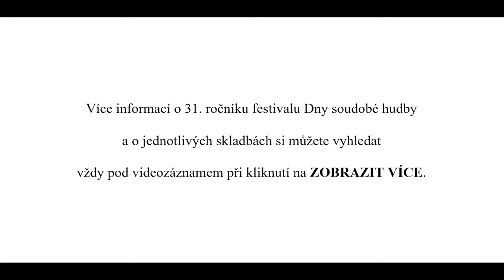Vilém ZELENKA: SVATOVÍTSKÁ (I. Rotunda - II. Bazilika - III. Katedrála)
Vilém ZELENKA (1987): SVATOVÍTSKÁ
Jiřina DVOŘÁKOVÁ MAREŠOVÁ – varhany
Nahráno na varhany kostela sv. Klimenta v Klimentské ulici v Praze 1

Autor skladby je členem Společnosti českých skladatelů

00:00:00   úvodní informace o 31. ročníku DSH, poděkování poskytovatelům dotací
00:00:57   I.   Rotunda
00:03:52   II.  Bazilika
00:08:33   III. Katedrála

Slovo autora:
Jedna z nejvýznamnějších staveb naší architektury si jistě zaslouží svůj obdiv. Katedrála sv. Víta na Pražském hradě je určitě jednou z nejkrásnějších dominant našeho hlavního města. K její poctě vznikla skladba pro nástroj, který je přímo spjatý s tímto monumentem. Skladba Svatovítská, určená pro varhany, má tři části, které jsem zvolil tak jako vývoj stavby tohoto chrámu. Tedy od rotundy přes baziliku až po katedrálu tak, jak ji známe teď. Hudební obsah jsem rovněž volil s gradací od volného tématu Rotundy až po monumentálnost třetí věty.

světová premiéra